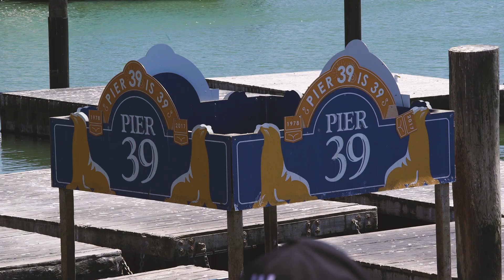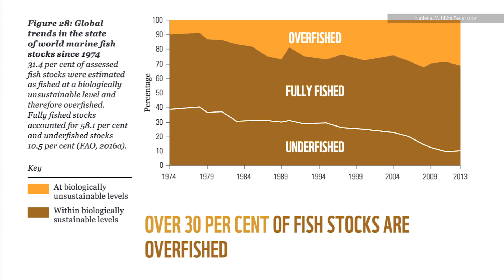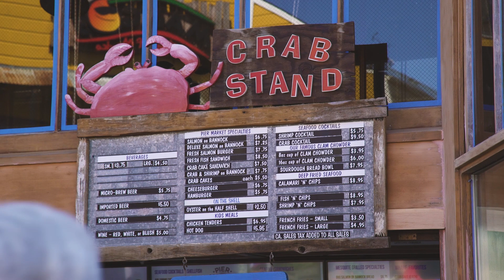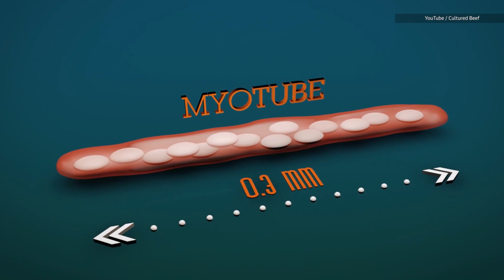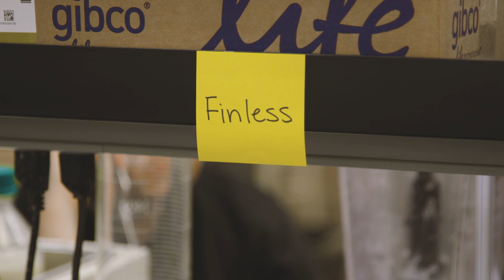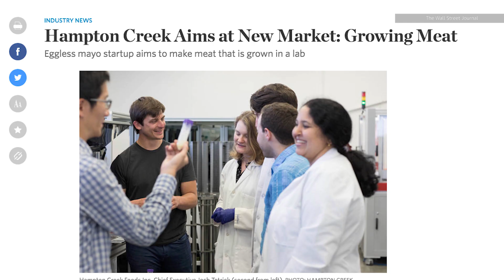Your future food could be lab-grown meat | The Future IRL